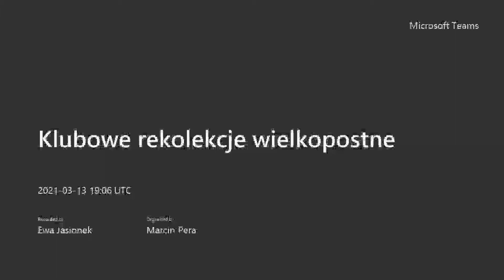Klubowe rekolekcje wielkopostne - dzień 2 - Bóg w sąsiednim wagonie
Konferencja ks. Bartosza Rajewskiego